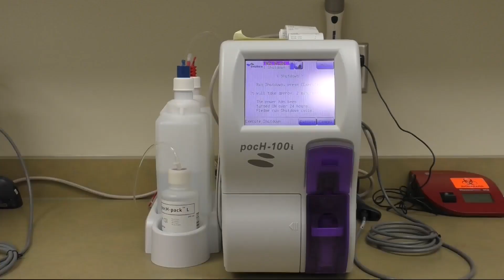DMACC helps combat medical assistant shortage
When you visit the doctor's office, chances are you meet with medical assistants before your physician.